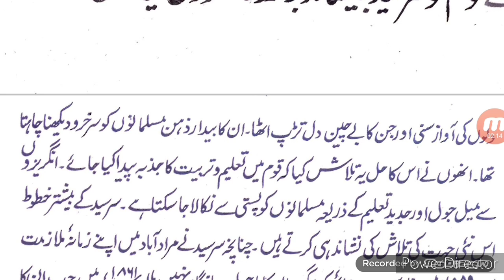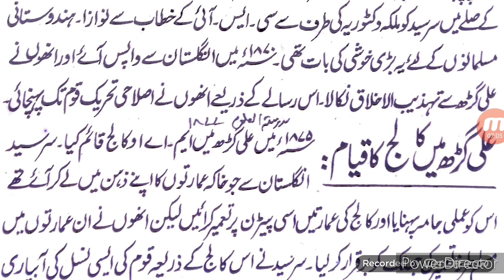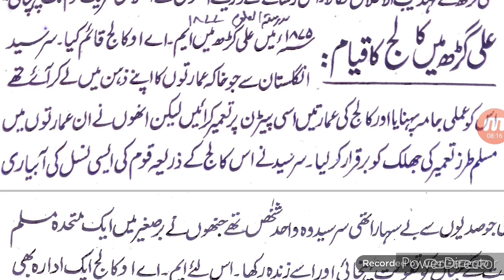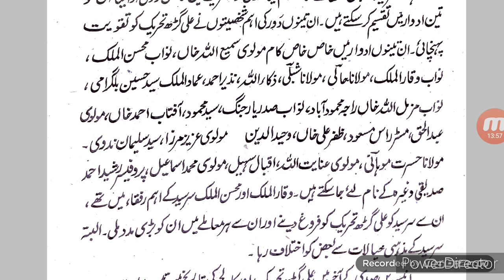Fully Explained | Aligarh Tehreeq | Sir Syed Tehreeq | Pdf Topic Download